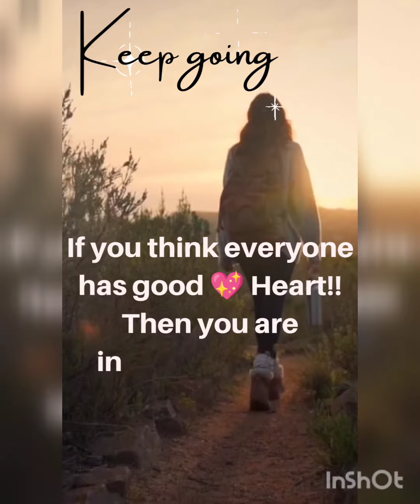I want to attract some positivity☀️ but 💡Sometimes🕯️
I want to attract some positivity☀️ but..
and don't forget to give your quotes...what do you think about life😉🥰
dailyquotes
lifequotes
lawofattraction
life
life quotes
life in a year
life of pi
after life
life is beautiful
love life
secret life of pets
life in pieces
pets 2
life itself
a hidden life
secret life of pets 2
life quotes in hindi
waking life
the secret life of pets 2
the lives of others

private life
an unfinished life
solo life so better
daily quotes